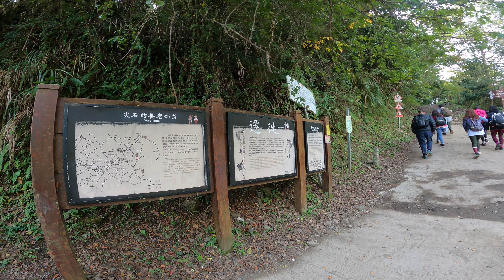霞喀羅古道 Nov 26,2021